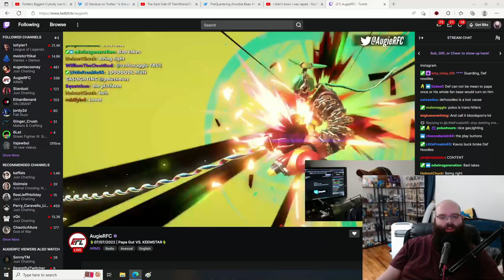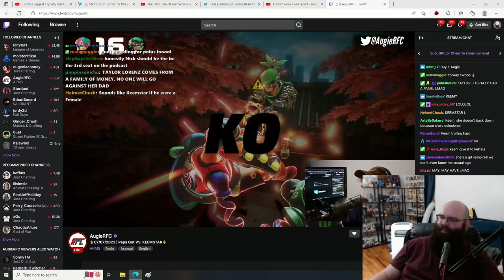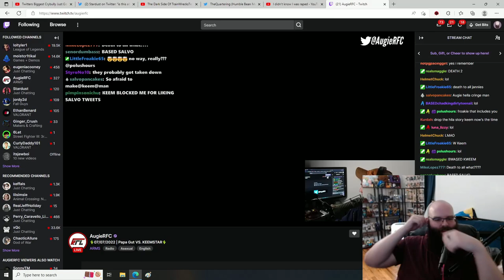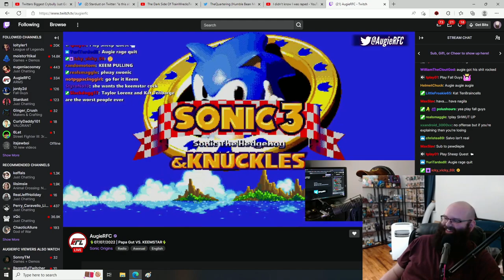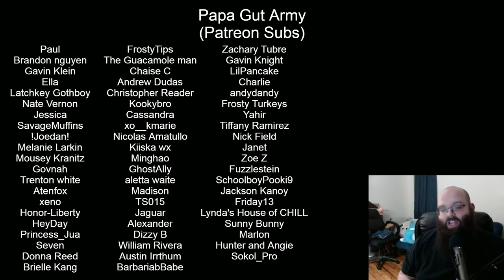Keemstar Is In Love With Taylor Lorenz